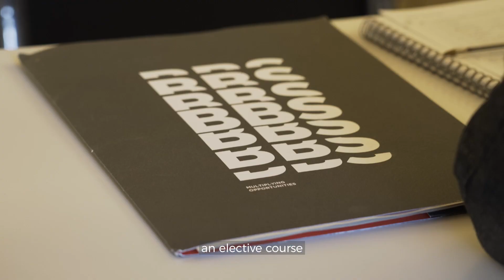MBA Serale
Il Professor Nicola Tomesani, Director of Studies dell’MBA Serale in BBS, presenta il programma dedicato ai manager che vogliono acquisire gli strumenti e le competenze necessarie a guidare da posizioni di vertice un’azienda. L’obiettivo è la formazione di profili flessibili, capaci di fondere tecniche manageriali e creatività imprenditoriale. Pensato per essere un trampolino di crescita e carriera, il Master è il percorso giusto per chi vuole unire nuove competenze e pratica sul campo a una fortissima crescita del proprio network personale.